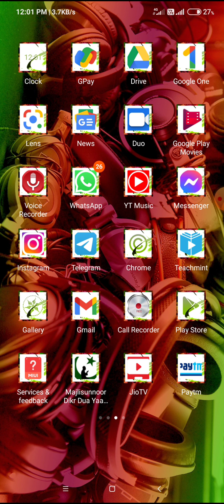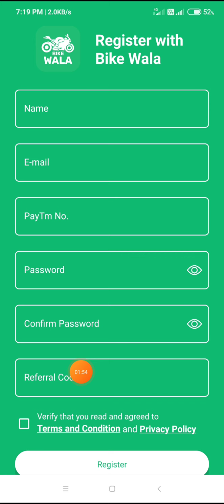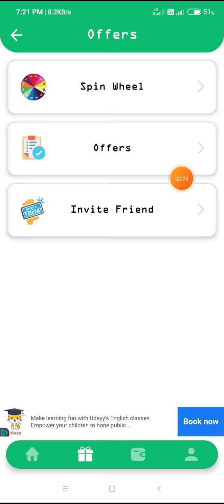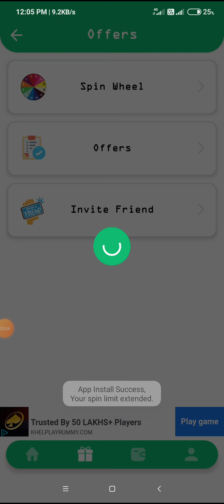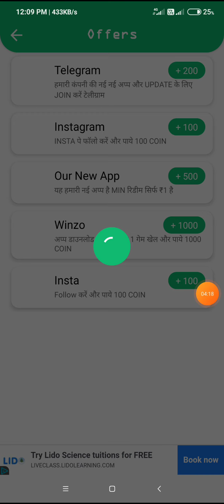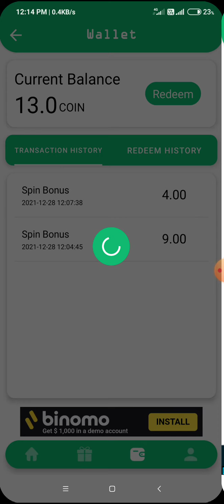₹10 free paytm cash unlimited paytm cash earning app 2021 Malayalam | REFER BYPASS SCRIPT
am earning with me in this channel i paytm cash free fire diamond radeemand code upi bank

😍Don't miss loot fast. 👍

new money making app malayalam2021 paytm, new money making apps malayalam 2021, newpaytmmoneymakingappmalyalam2021, best money making app malayalm 2021, paytmmoneymakingappmalayalam, moneymakingappsmalayalampaytmwallet, paytmmoneymakingmalayalam, money making apps malayalam, how to earn money in paytm malayalam, paytm earning app 2021 today, paytm money instant malayalam, new paytm cash earning app 2021,